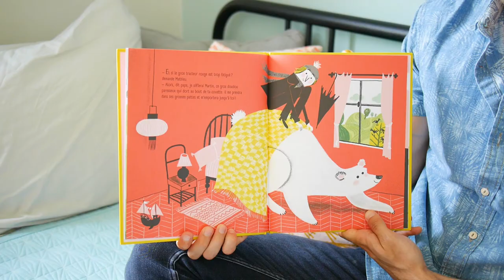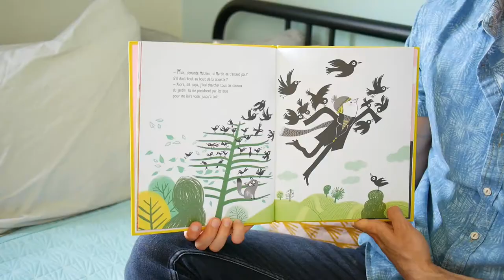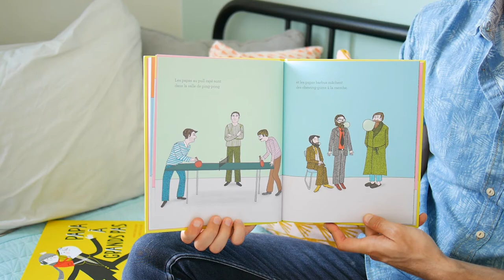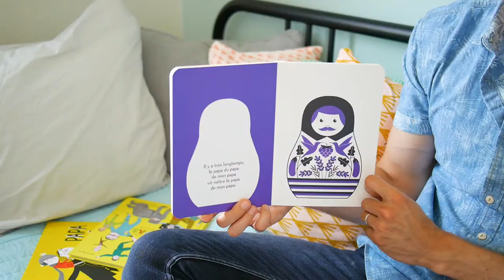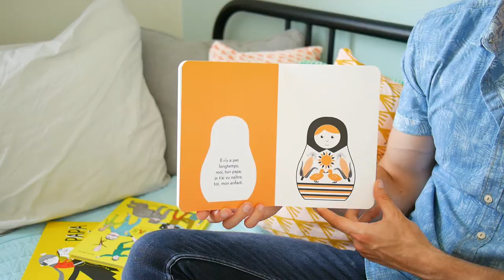Spécial FÊTE des PÈRES | Des HISTOIRES avec des PAPAS dedans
Dans ce nouveau Bouillon de Puériculture, nous vous parlons des histoires pour enfants avec plein de PAPAS dedans (à l'occasion de la Fête des Pères) ! 🎁

📚 🤠  LIVRES avec des PAPAS évoqués dans la vidéo :

⚡️ "PAPA À GRANDS PAS" de Nadine Brun-Cosme et Aurélie Guillerey
Nathan / 10 €
Disponible sur Amazon

⚡️ "LE BUREAU DES PAPAS PERDUS" d'Eric Veillé et Pauline Martin
Actes Sud Junior / 13,90 €
Disponible sur Amazon

⚡️ "DE PAPA EN PAPA" d'Emilie Vast
Edition Mémo / 9,50 €
Disponible sur Amazon

Joyeuse Fête des Gens qu'on aime ! 🎉